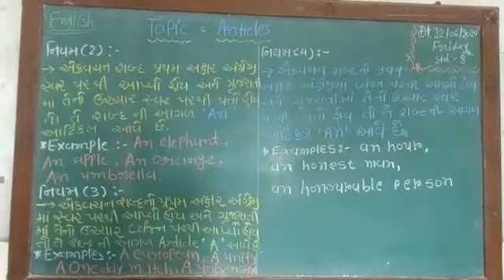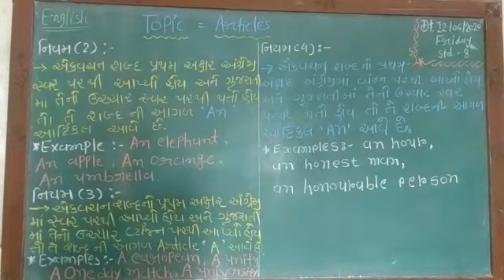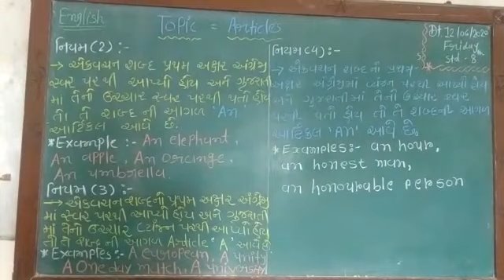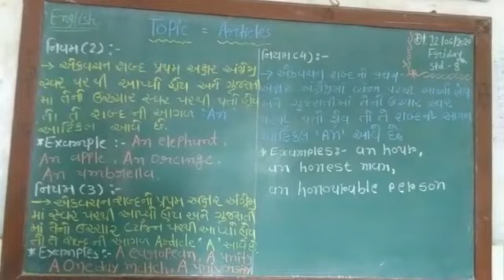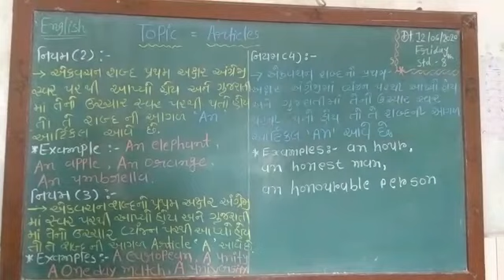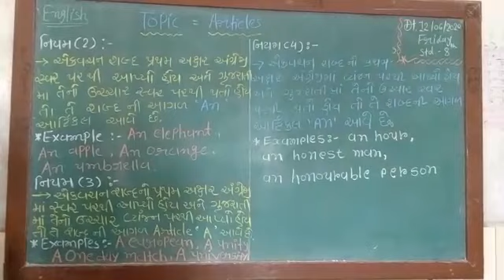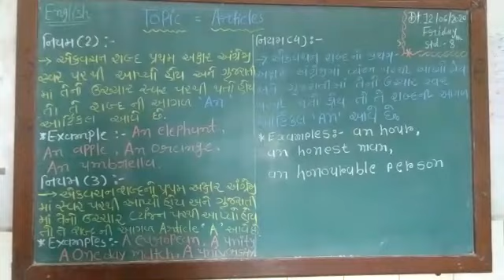અંગ્રેજી ગ્રામર - આર્ટીકલ પાર્ટ - ૨